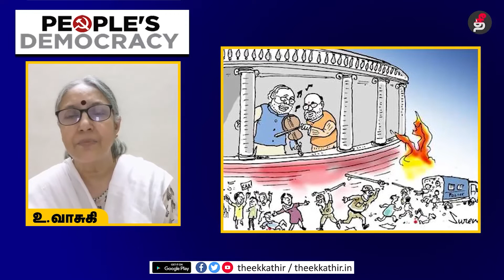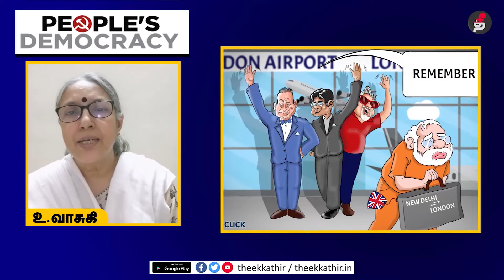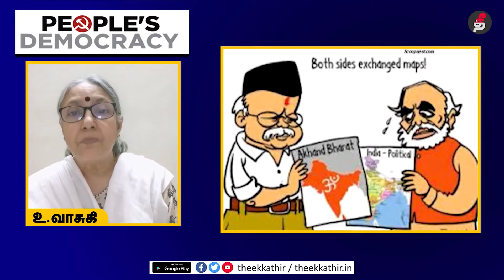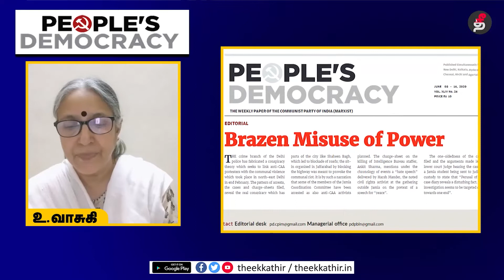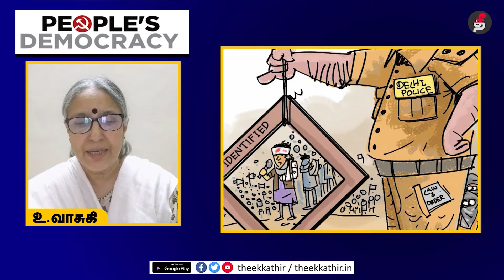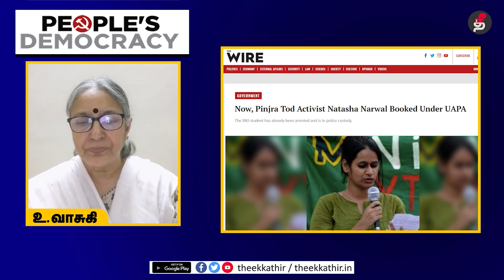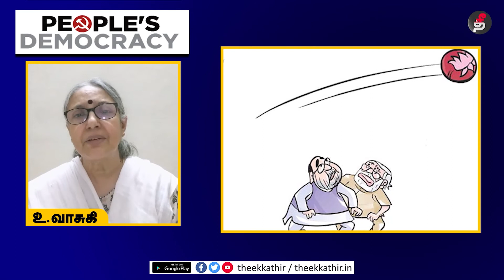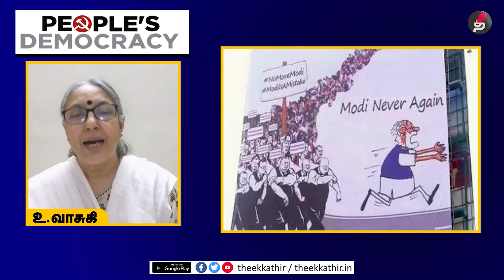அராஜகமான அதிகார துஷ்பிரயோகம்!